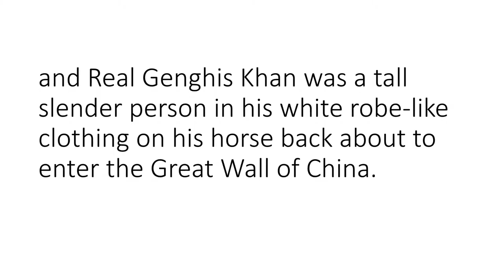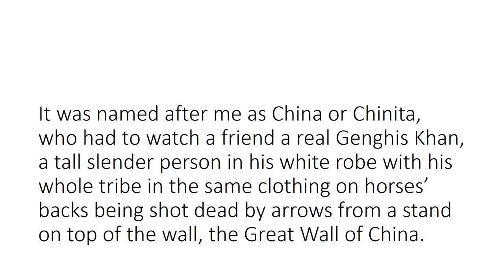China Time Lines Undated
India, Buddha, China, and Real Genghis Khan